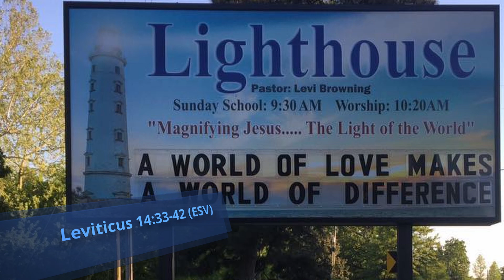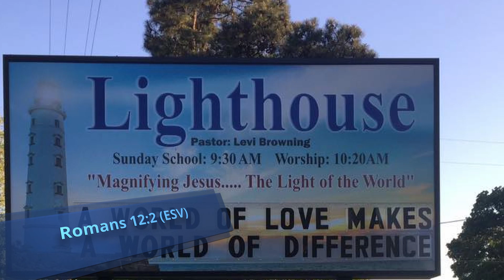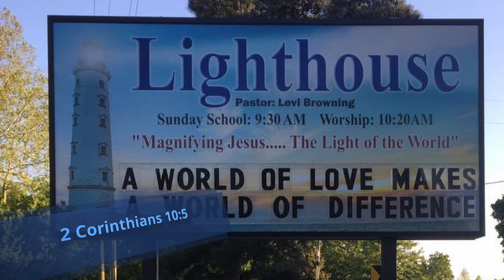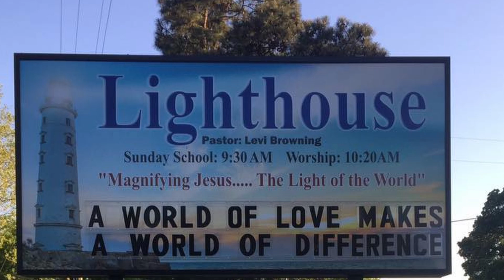8/16/2020 "Know Your Enemy, Know His Plan."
Know Your Enemy, Know His Plan. Video cuts out, but audio continues.